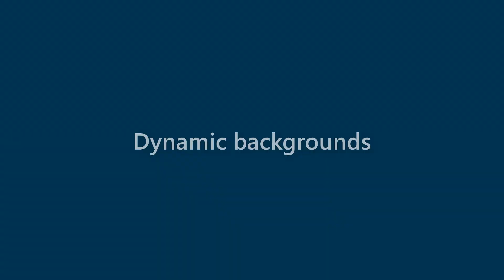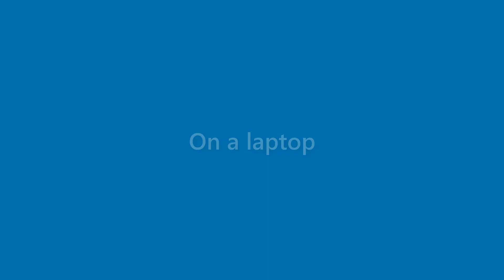Bobbie Collins - appearance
Name Look - Bobbie Collins - appearance. In this video we present "Bobbie Collins" name look and feel in various scenarios.
This video will cover:
How does "Bobbie Collins" look as a personal letterhead?
How does "Bobbie Collins" look on a business card?
How does "Bobbie Collins" look on a computer/laptop screen?
How does "Bobbie Collins" look with different background colors?
How does "Bobbie Collins" look with various fonts?